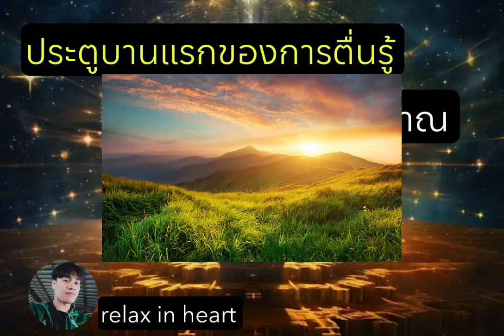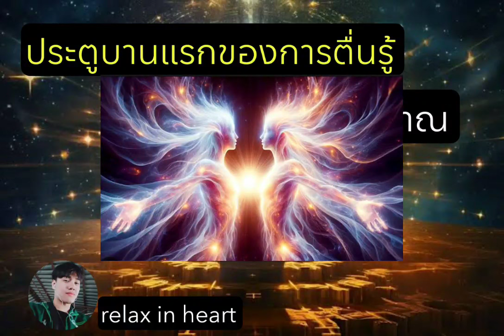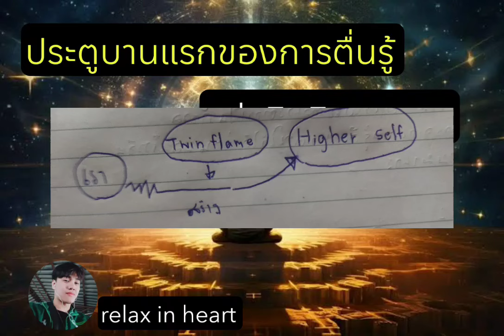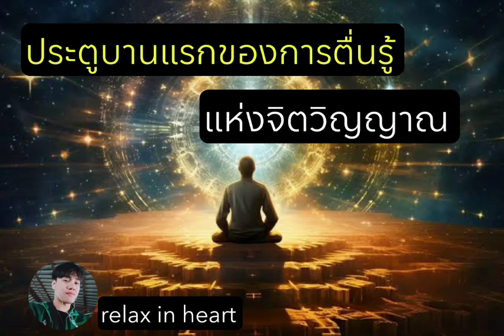ประตูบานแรกของการตื่นรู้แห่งจิตวิญญาณ /(Spirit) EP.1